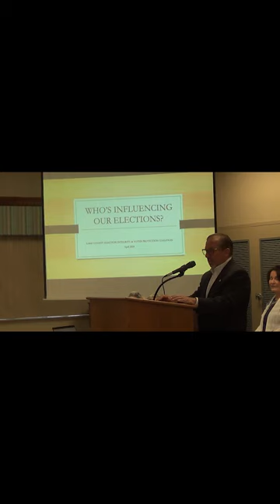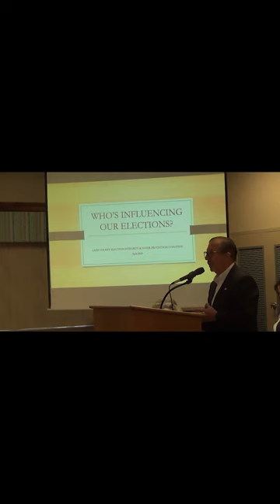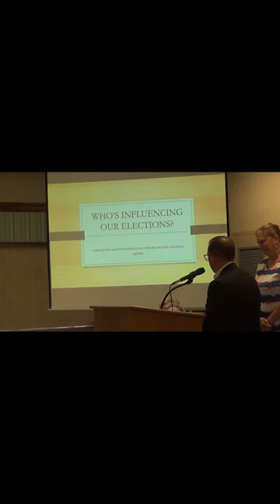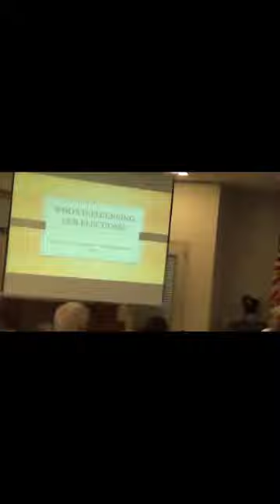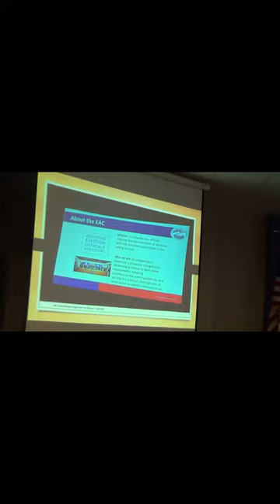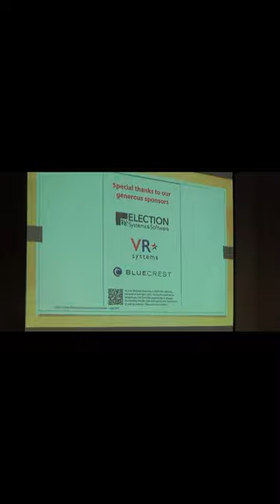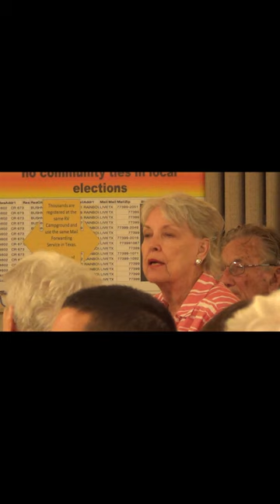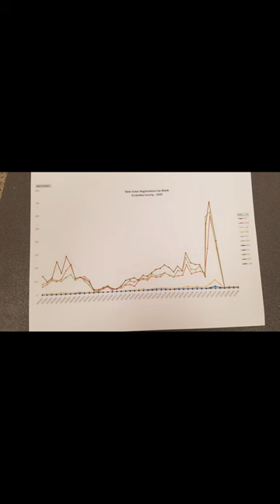Lake County, FL Election Integrity Town Hall, with Tom Vail, Mike Levine, Becky Sirolli & LCEIVPC!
Learn why election integrity is important in Lake County, FL, and Florida from seven local experts who have worked hundreds of hours reviewing questionable voting data in Lake County and other evidence that shows local elections had questionable issues and many weaknesses.

This April 4, 2024, Town Hall video in Tavares, FL features four Lake County, FL Republicans on issues related to Election Integrity in Lake County and Florida.
In my opinion, as a retired Fortune 500 Certified Fraud Examiner and US Government anti-corruption “subject matter” expert in Iraq and Afghanistan, many of the issues they have raised since the 2020 elections have not been adequately answered by the incumbent Lake County, FL, Supervisor of Elections, Alan Hays.  At meetings I have attended, he calls critics liars and doesn’t provide detailed evidence how their concerns have been mitigated.  He tries to browbeat people in a hostile, confrontational manner (I have videos).

The event was moderated by Andy Dubois, Chair of the Republican Liberty Caucus of Lake-Sumter Counties.

Four leaders of the Lake County Election Integrity and Voter Protection Coalition (LCEIVPC) first presented their findings from hundreds of hours of research on the 2020 and subsequent election data:
Sue Parent
Diane Venetta
Mary Vanatta
June Lang
They were followed by presentations by three other local Republican activists, including candidate, Tom Vail,  who is campaigning to replace incumbent Lake County Supervisor of Elections Alan Hays.

Tom Vail, candidate for Lake County, FL,  Supervisor of Elections.

Mike Levine, candidate for  Florida House Dist. 26, was active in forming the original Lake County Republican Party Election Integrity Committee.

Beckie Sirolli, candidate for Florida House Dist. 27 who is a retired Police Captain and was very active in investigating election integrity issues in Sumter County, FL.

We included images of many documents, posters, and other items provided by the speakers at the end of the video.

Copies of all the documents and the PowerPoint slides (not shown in the video) will be on our post about this video on our blog FiscalRangers.com.

Any updates will be posted there and comments can be posted which we will answer.

After viewing this video and supporting information, we think you will know who to vote for in the coming August primary elections.

Video by Vance Jochim of the Lake County, FL fiscal watchdog blog FiscalRangers.com.
Video length:  1 hour, 55 min.
Video was uploaded on May 21, 2024.
Video filename is:  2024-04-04 EI Town Hall Vail Sirolli Levine.mp4

Tech note:  For some reason, our video editing software reduced the video and slide images and displayed them  in a black framed box.  On your device, right click on the screen and there should hopefully be a choice to zoom or show a full screen version.
Copies of this video are on both the FiscalRangers YouTube account and the FiscalRangers Rumble.com account.  YouTube may suppress the video, so try the Rumble version first.
Vance Jochim

=== end ===